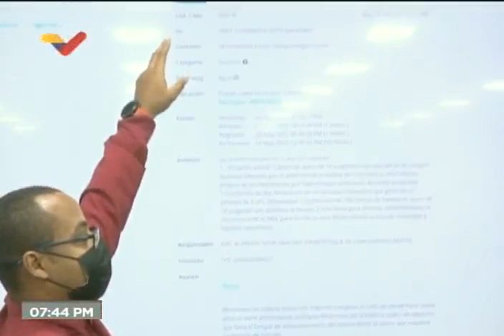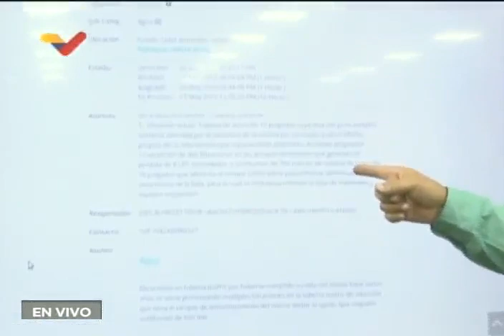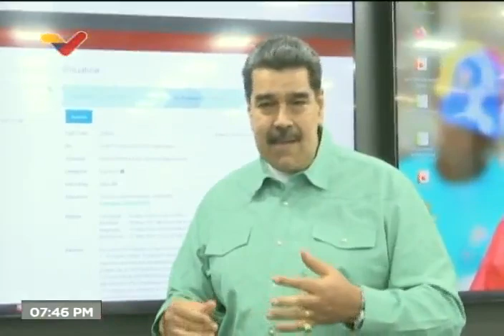Presidente Maduro supervisa funcionamiento del puesto de comando del 1 por 10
USDT o Bitcoin (BEP20): 0xef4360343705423a24119205eeb1de2a10fd23f4

USDT (TRC20): TQJB86JZjF5Kt1C7f322aax4iyD6x65UcV

Petros: PFfDUW3cj1WD7cUPYg9MK2EtgG5nUgVzuc